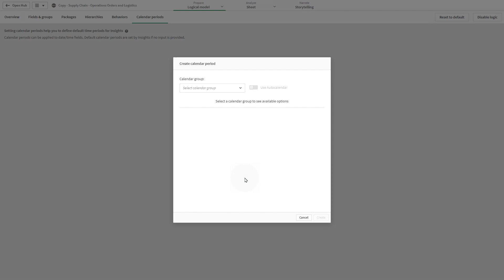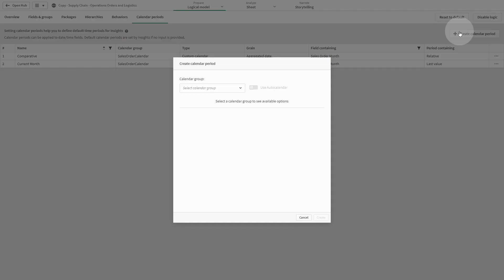Defining analysis periods with calendar periods - Qlik Sense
Define calendar periods for your calendar groups to control the time frames that Insight Advisor uses when creating visualizations.

Calendar periods define time periods of interest for Insight Advisor to use in analysis in the logical model. For example, a KPI showing total sales for all time may be less useful than a KPI showing total sales for the current month. You could create a calendar period for the current month and set that as the default period to use with total sales. Calendar periods for logical model are created and managed in Calendar periods.